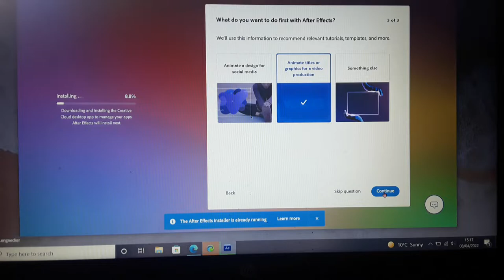AHHAHAHAHVY,JSLVISVYLS S KSVYILS IM GETTINB AFTER EFFECTS